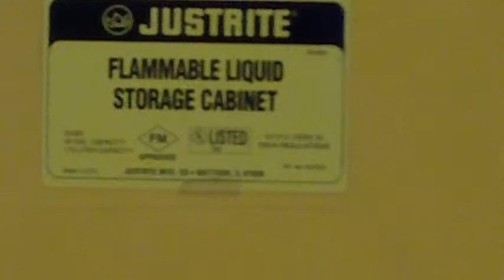Just Rite Flammable Cabinet